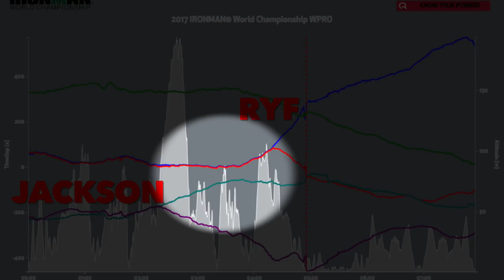DANIELA RYF vs MEL HAUSCHILDT: the pro triathlete who could STOP DANIELA RYF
Mel Hauschildt couldbe Daniela Ryf's biggest competitor heading into the Hawaii Ironman World Championship 2018.  Melissa Hauschildt is likely the most underrated pro triathlete in the world and she has a huge task ahead of her if she wants to win Ironman Kona and take down Daniela Ryf.